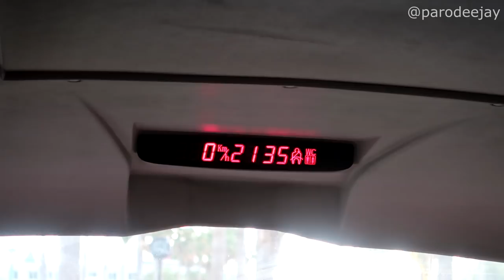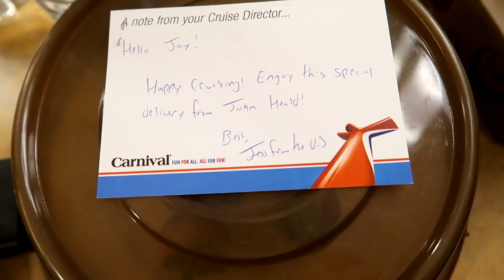Carnival Ecstasy Cruise Vlog 2019 - Part 4: Freeport, Beach, Waves, Drinks, Karaoke - ParoDeeJay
In this episode, we've been diverted from Princess Cays due to the recent fire, and we find ourselves in Freeport... so we're heading back to our favorite ship excursion... the Bahamas Adventures Beach Club with open bar! Join us for some rough water action, a few too many beverages, and then we're back to the ship for an evening of fun, including some karaoke!! :D

We're setting sail on the Carnival Ecstasy for back-to-back cruises, starting with a 5-Day Bahamas itinerary with stops in Freeport and Nassau! We sailed from January 31 to February 5, 2019 on this first leg of the adventure.